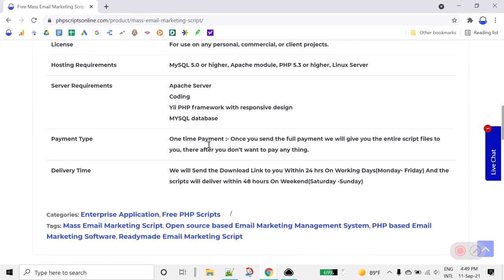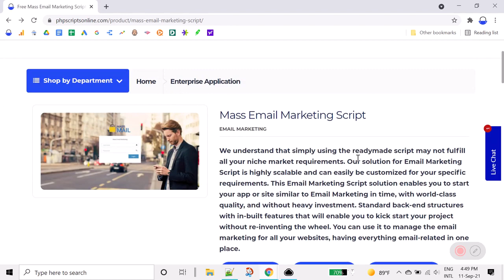Free Email Marketing Software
We understand that simply using the readymade script may not fulfill all your niche market requirements. Our solution for Email Marketing Script is highly scalable and can easily be customized for your specific requirements. This Email Marketing Script solution enables you to start your app or site similar to Email Marketing in time, with world-class quality, and without heavy investment. Standard back-end structures with in-built features that will enable you to kick start your project without re-inventing the wheel. You can use it to manage the email marketing for all your websites, having everything email-related in one place.